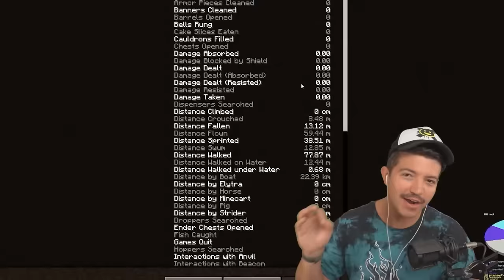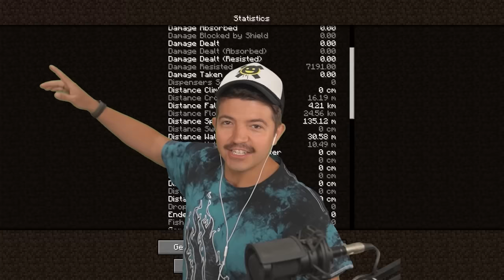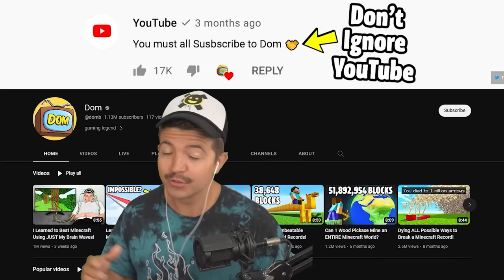Breaking 100 Youtubers World Records